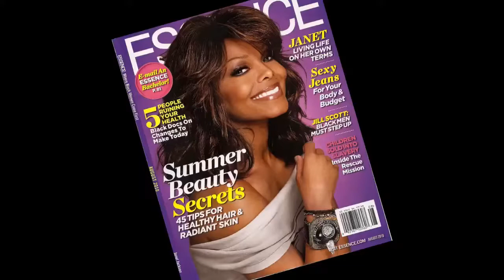Spry Lee Scott named Plus Size Fashion Stylist of the Year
Spry Lee Scott wins Plus Size Fashion Stylist of the Year during Full Figured Fashion Week 2012.